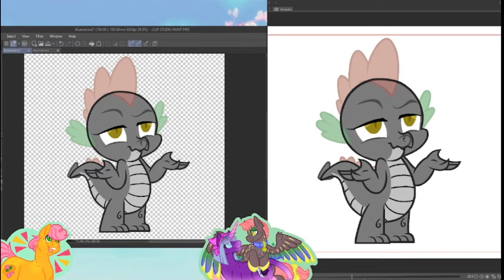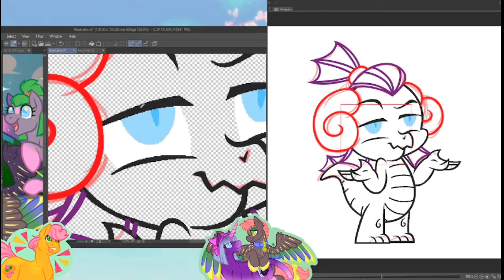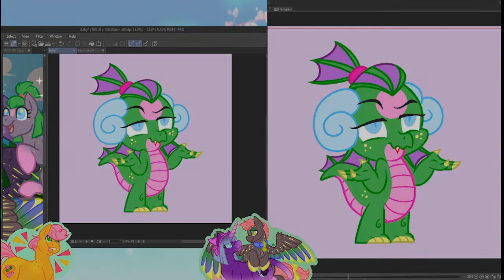MLP OC Base Edit: Ashy the Dragon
My MLP OC Ashy the Dragon. She is a redesign of a baby pony I used in one drawing, Ash Dancer. This felt better for the mischievous little girl she is :3
*Link to the base in pinned comment*